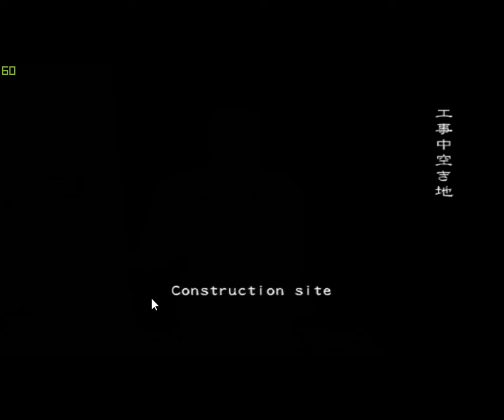Resident Evil Outbreak file 2: Linda went through the wall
Linda went into the wall and won't come back out. The entire time I'm pressing X to try and grab her but can't.

bitch.